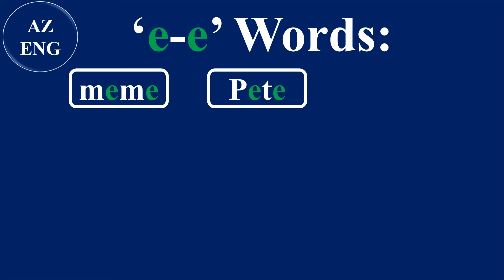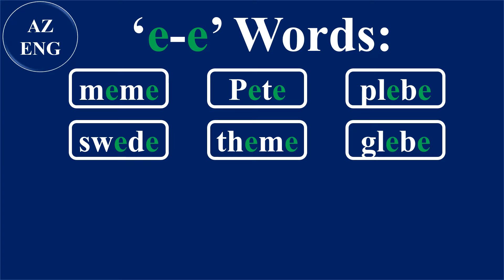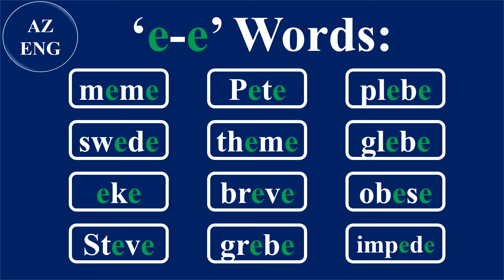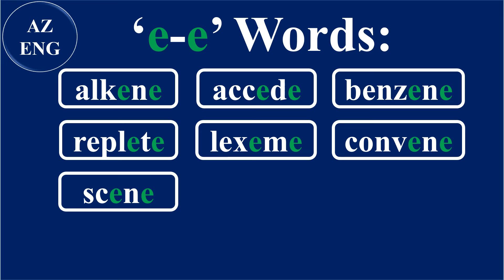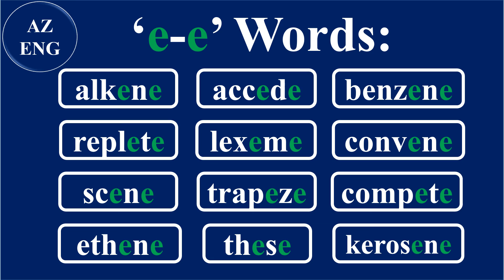25 September 2022